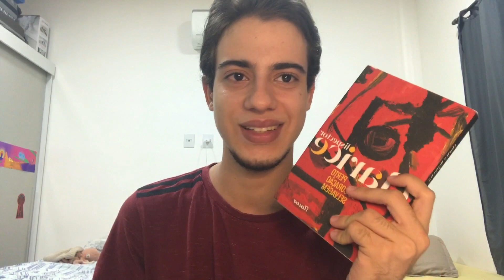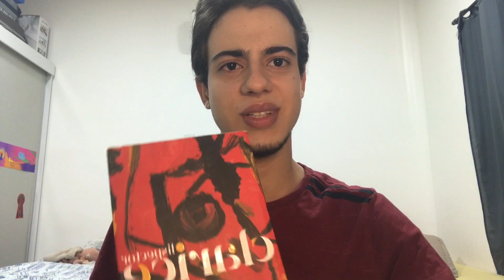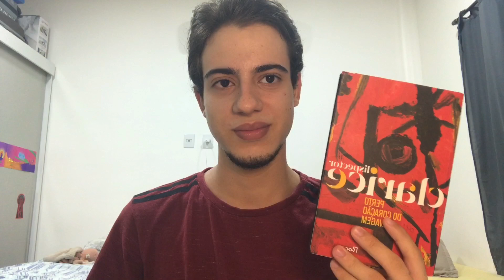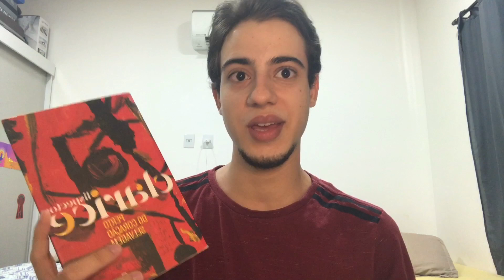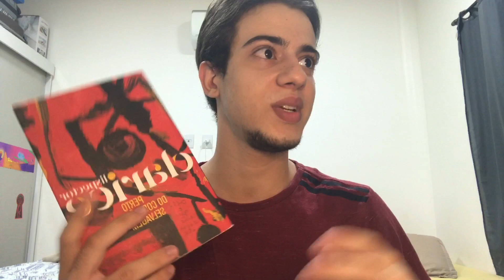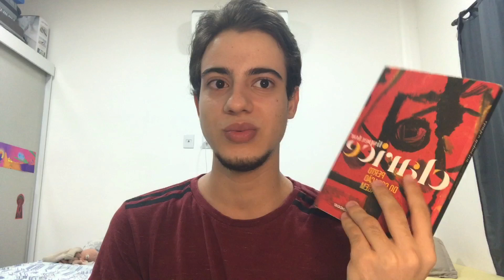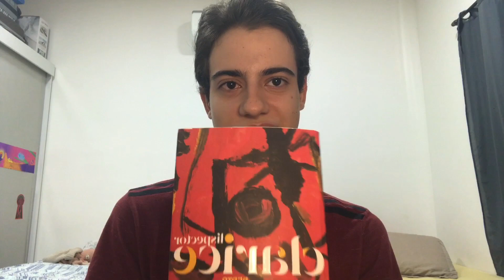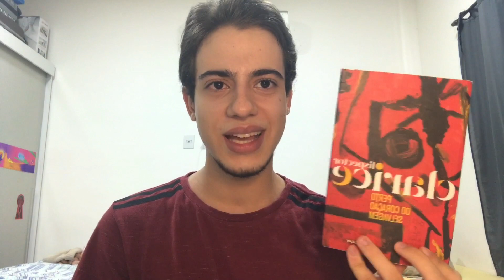Resenha “Perto do Coração Selvagem” (Clarice Lispector)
O que será de Joana?

No livro “Perto do Coração Selvagem”, de Clarice Lispector, acompanhamentos os conflitos internos de Joana em relação a sua própria vida e tudo ao seu redor, questionando sua lógica, desenvolvendo em fantasia realística e relembrando a liberdade da juventude em desenvolvimento… no qual ainda não se findou. Uma história interessante e complexa de uma mulher querendo ser mais do que já é, presa em uma sociedade que dispensa singularidade.